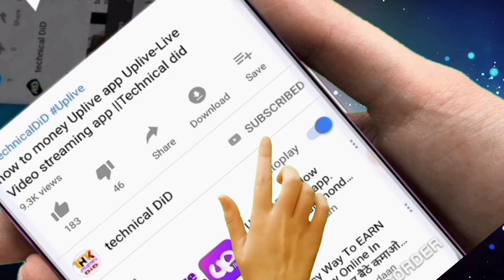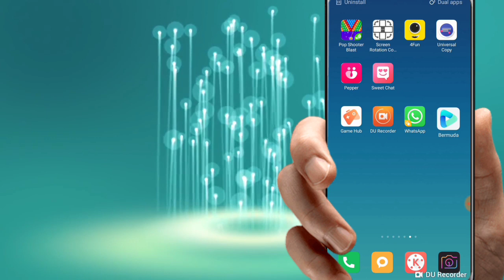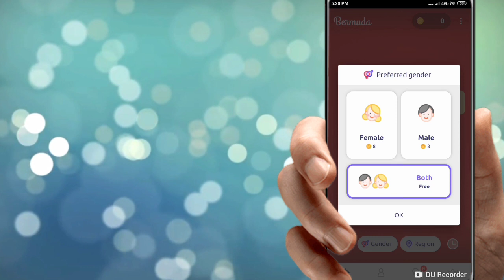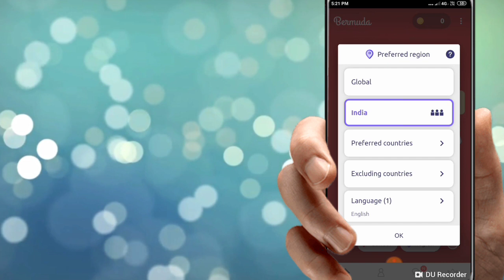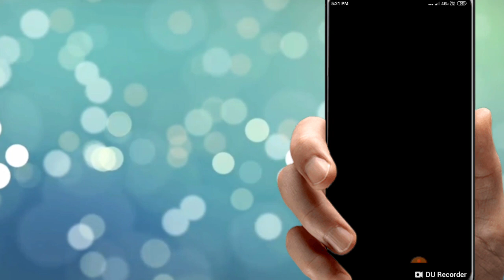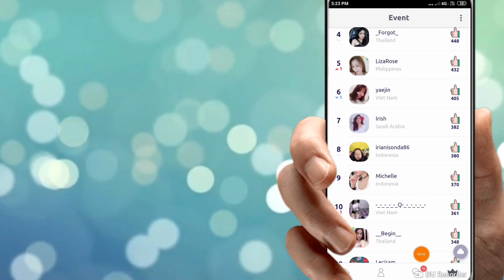how to new app girls gents calling chatting app Bermuda||technicalDiD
Bermuda Video Chat - Meet new people
Bermuda Inc.